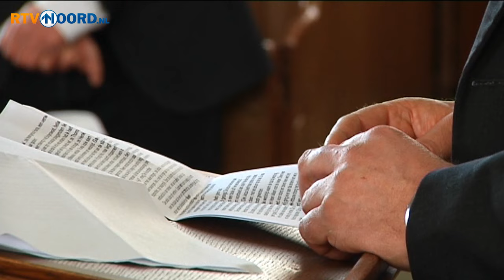Duizenden fans bij benefietconcert SC Veendam - RTV Noord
Een week lang geld inzamelen voor SC Veendam eindigde maandagmiddag met het benefietconcert aan de Langeleegte. Er kwamen zon 2000 mensen op af. Of het genoeg heeft opgeleverd is nog onduidelijk.